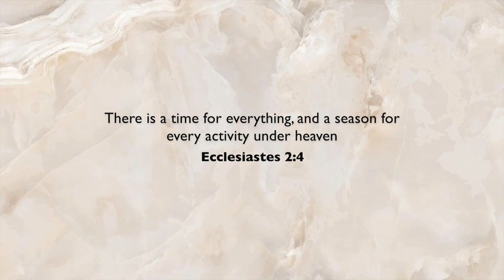Fireworks 2022 and putting up our Christmas tree | Chumi Lakshmi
🎥 EQUIPMENTS 🎥
Main Camera